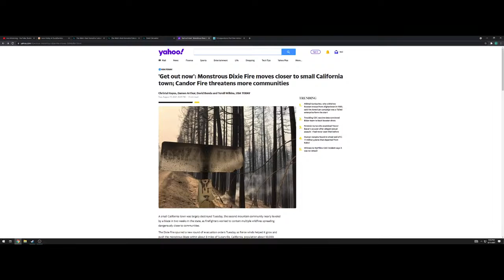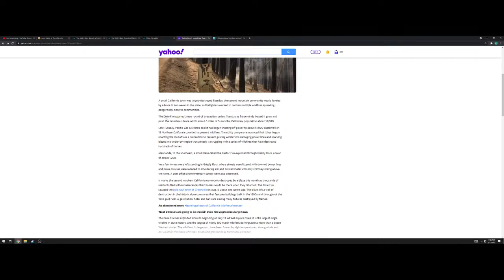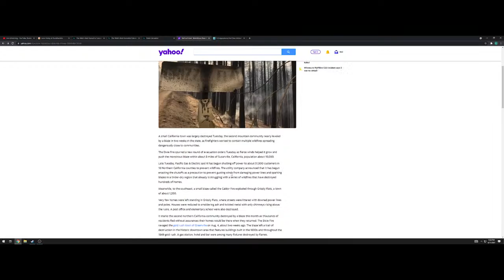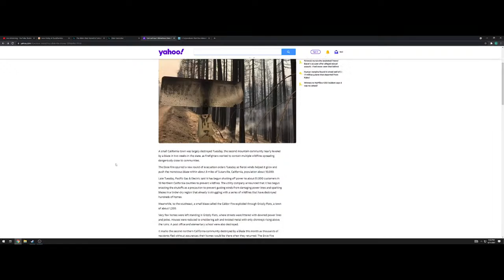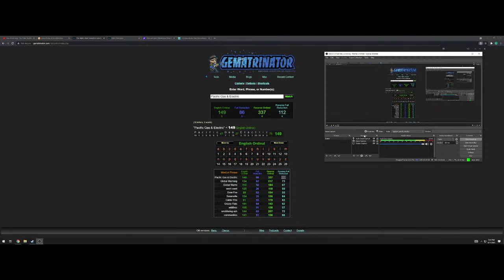Underrail Unarmed Monk